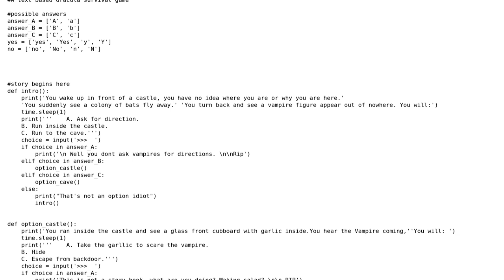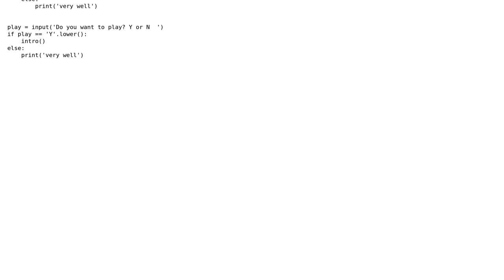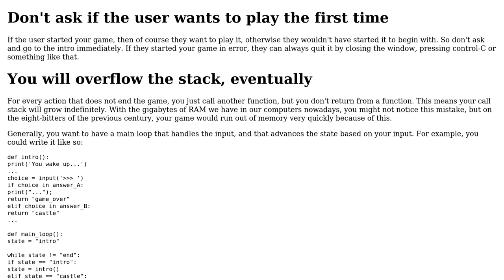Code Review: Vampiric text-based adventure game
With thanks & praise to God, and with thanks to the many people who have made this project possible! | Content (except music & images) licensed under CC BY-SA | Music | Images & others | With thanks to user konijn user G. Sliepen user Bhawesh Kumar and the Stack Exchange Network Trademarks are property of their respective owners. You are responsible for your own actions.